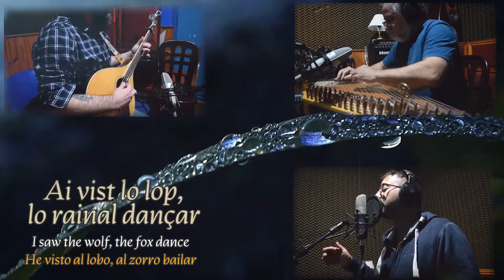Vilsevind & Guillaume Lopez - Ulven, räven, haren - J'ai vu le loup - Ai vist lo lop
Swedish-Argentine duo Vilsevind joins forces with multi-talented Occitan Traditional singer Guillaume López Vidal to create a unique trilingual rendition of the French medieval song: The wolf, the fox, the hare.

Line up:
Johanna Ribnikov Gunnarsson - Vocals
Sergio Ribnikov Gunnarsson - Vocals, Irish bouzouki, jaw harp, hurdy gurdy, percussion
Guillaume López Vidal - Vocals, Gasconian bagpipes, bansuri
Manuel Villar Lifac  - Contrabass
Santiago Molina - Galician bagpipes, low whistle, bones
Marcelo Ismail Rodríguez - Qanun, Swarmandal
Martín Corripio - Hurdy gurdy

Support the band and buy this single for $1 at vilsevind.bandcamp.com

Lyrics:

I dunkla skogar min ro är
Mitt bo här i vindvridna almen
Min famns sfär, en hamn där
Jag ständigt är
Skogens öga, dess öra
Vad hemligast viskas jag höra
I skymningens tystnad en kväll
Jag såg

Ai vist lo lop, lo rainal, la lèbre
Ai vist lo lop, lo rainal dançar
Los ai vist dançar totis tres
Ai vist lo lop, lo rainal e la lèbre
Fasian lo torn de l'arbre totis tres

Jag såg en ulv, en räv, en hare
Jag såg dem dansa alla tre
Och jag dansade också med
Dansa' med ulven, räven och haren
Dansa' med dem alla tre

Hoy vi un zorro, una liebre, un lobo
Los vi bailando a los tres
Luego al baile me sumé
Baila el zorro, la liebre, el lobo
Ellos tres y yo también